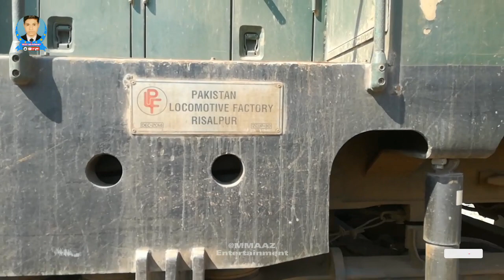Hum ne ki Rasalyawala Railway Station pe Railfaning | Cross 46/501 | MMA - Official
Me & My Czn was going to Risalyawala Railway Station.Me Approached at Station 501UP Super Parcal Express already Stationed.We will waiting for 46DN Pakistan Express.501UP Lead GEU 40 9028 and Dead ZCUP 30 6351 & 46DN Lead GEU 40 9026.